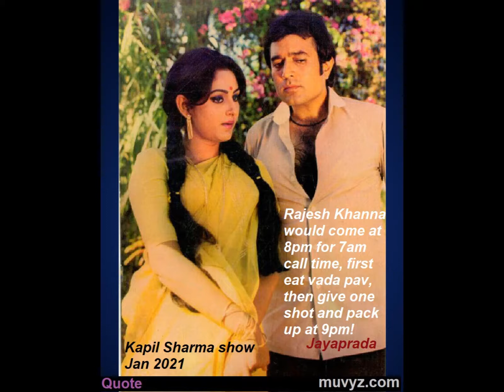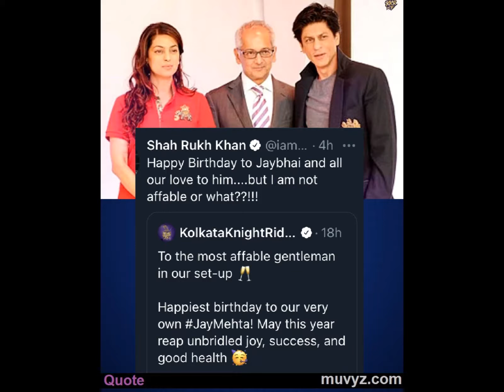Bollywood News 19 Jan 2021 Liger Kangana Dhaakad Saif Kareena Alia Tandav Ali Abbas Zafar